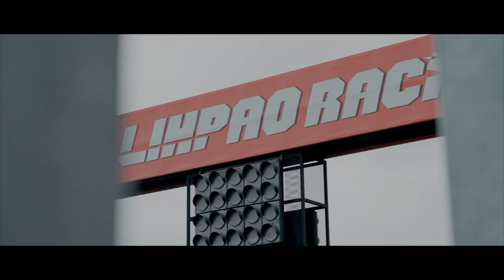Classic Porsche meeting 996GT3 Data Log Porsche 992 S 麗寶 for Vintage Speed Exhaust products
Testing out new designs and ideas, require speed and lots of it. To make the most out of our Vintage parts. we tested the 992 Carerra S on our infamous racetrack here in Taichung, Lih Pao.
The car managed a astonishing 1 Minute 52 second lap the fastest in its group.